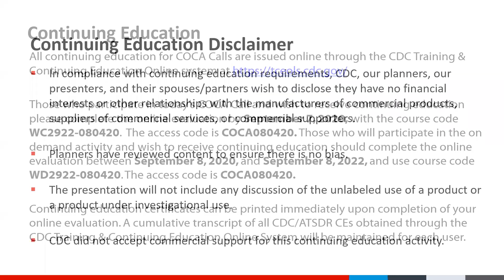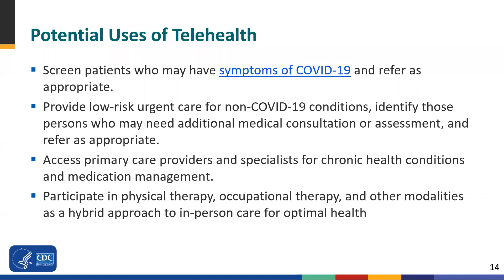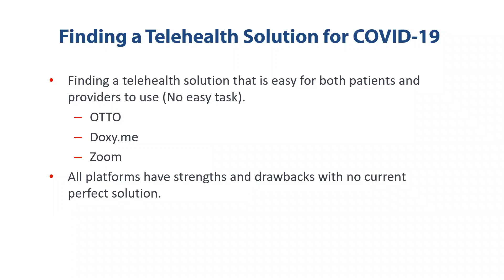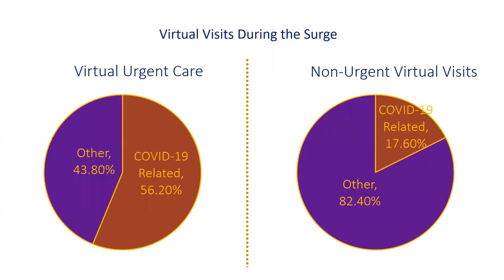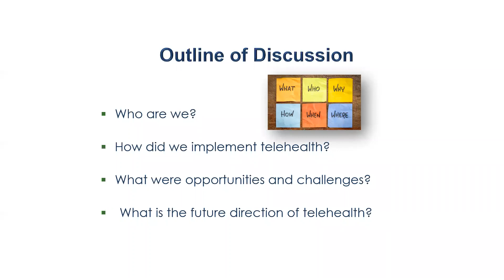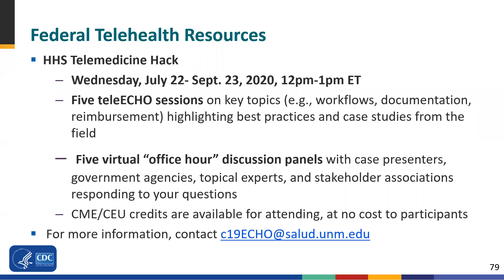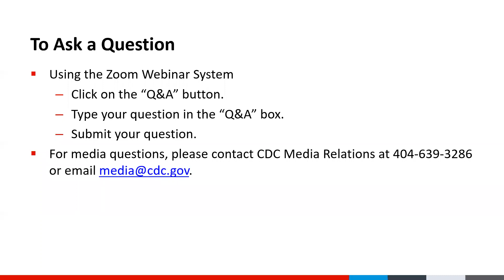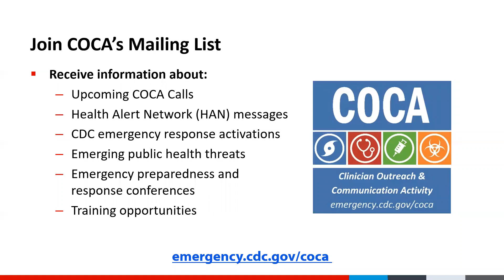COVID-19 & Telehealth Implementation: Stories from the Field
During this COCA Call, presenters will discuss telehealth benefits and challenges during and after the COVID-19 pandemic. Presenters will share their experiences implementing telehealth across diverse healthcare settings and address considerations for its future use.